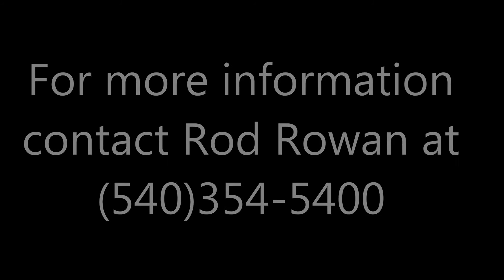1720 Innsbrooke Dr. - Salem, VA.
All-brick home near golf course and swim club on half an acre on quiet cul-de-sac.  New stainless appliances in gourmet kitchen with custom cabinets and large island. 9' ceilings; tray ceiling in dining room, and hardwood floors.  Luxurious master suite with huge walk-in closet and whirlpool and separate shower.  Lower level has a separate entrance and includes additional (5th) bedroom with beautiful french doors, a full bathroom, and a rec room/great room with surround sound speakers for a home theater experience.  Huge deck, screen porch, nice landscaping, two driveways -- great yard!  Offered at $389,000; ML# 833387.  Licensed in the state of VA.  Owner is an active licensed Realtor in VA.